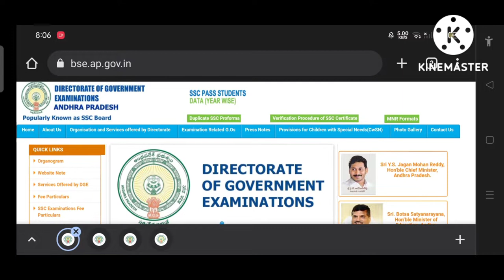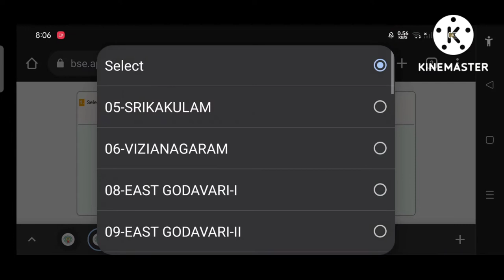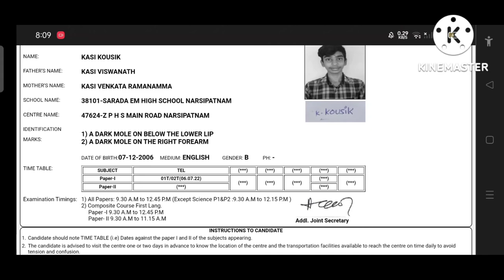how to download ap 10th class supplementary and betterment hall tickets in telugu 2022